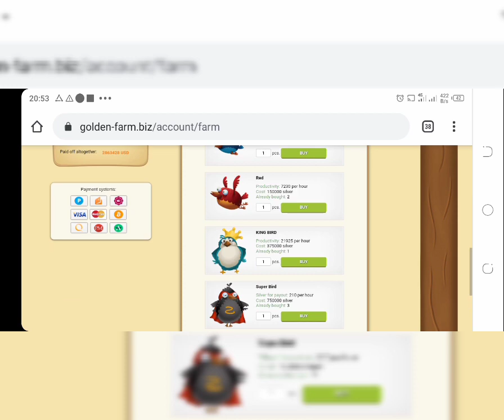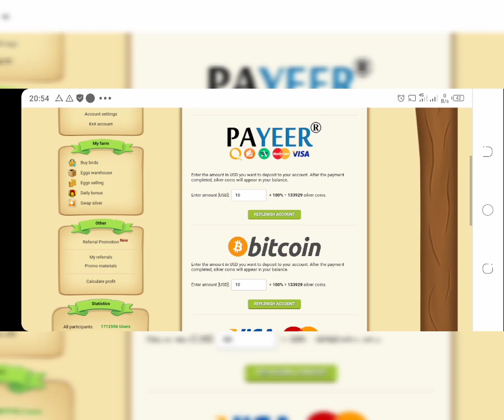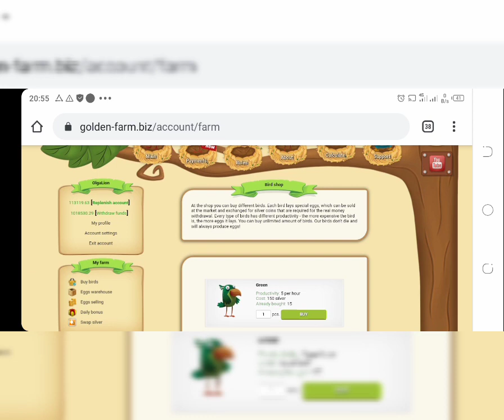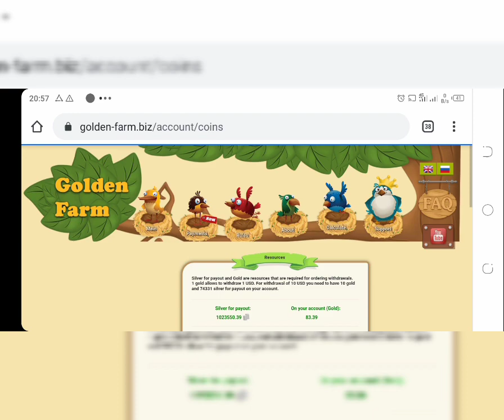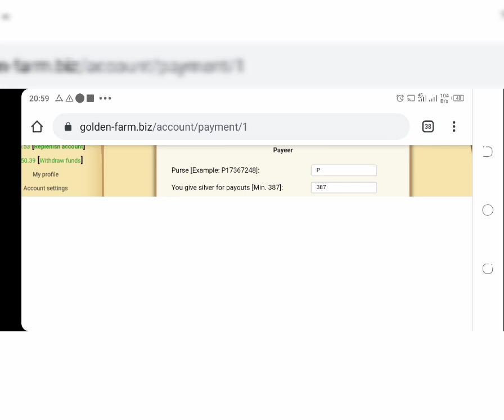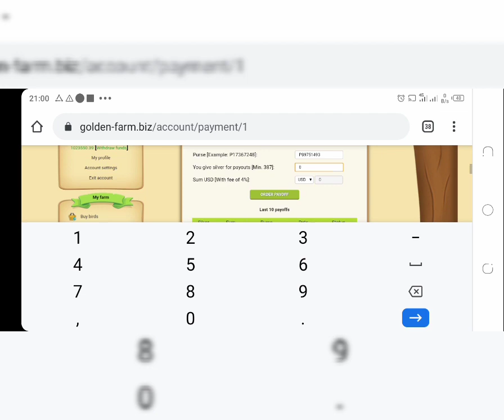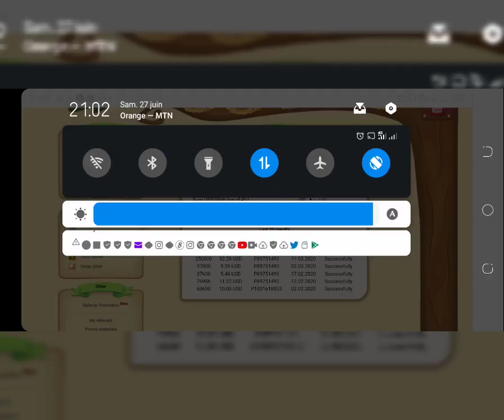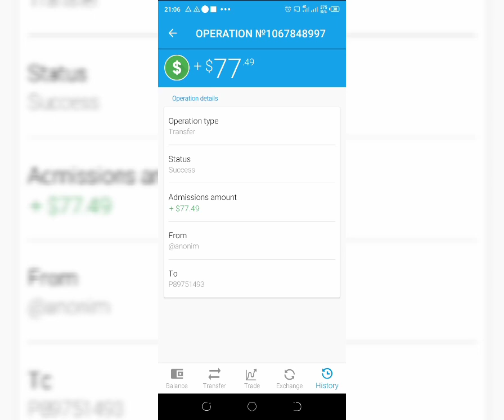JE TE MONTRE COMMENT GAGNER 💸💸77 $ SANS EFFORT 🥳🥳💰 golden farm